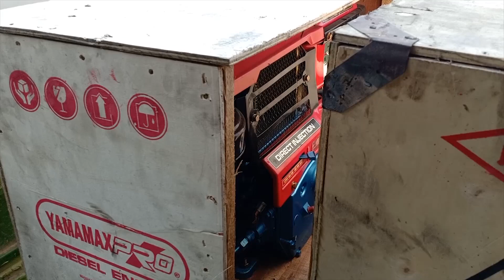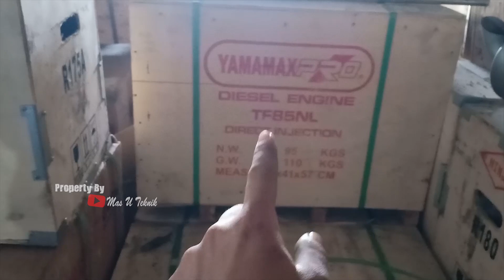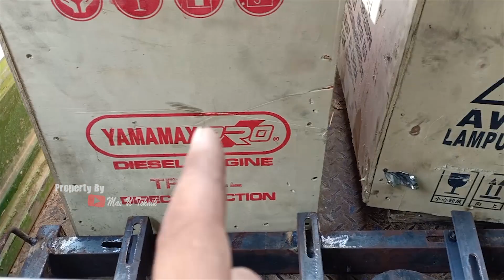Medel Baru Yamamax TF 85 NL Seperti Yanmar Part 2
Video Sebelum Ini Ada Anboxing yang Diesel Ninja 11 Hp dan ini adalah proses pengambilannya beserta diesel yamamax TF 85 NL
Simak Video Ninja Part 1 Nya di sini :